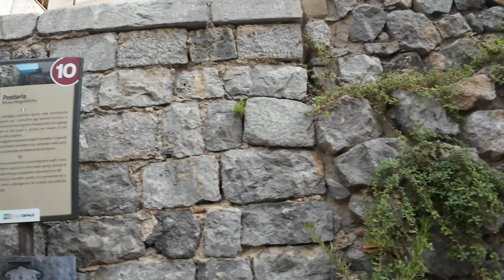Utopija VLOG - T.R.T. Cefalù, SICILIA, Italia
T.R.T. Cefalù
Cefalù je opravdao sva moja očekivanja što se letovanja i odmora tiče. Potpuno zadovoljstvo je nastalo kada su se ispunila i ova "trkačka". Isprepletane ulice, viševekovna starina, duh koji izbija iz svake čestice kojom patika  i pogled prođu. Ovaj video je kompilacija više trčanja i opet imam utisak da vam nisam sve preneo tako da vas ohrabrujem da pronađete i svoje staze u ovom prelepom gradu. A ima štošta da ponudi...

Dizajn, idejna i grafička izrada špice: Nikola Krneta
Muzika: Marko Nikolić i Milan Vranešević
Tekst pesme za špicu napisao i izveo: Nikola Krneta
Scenario: Nikola Krneta
Googleearth studio